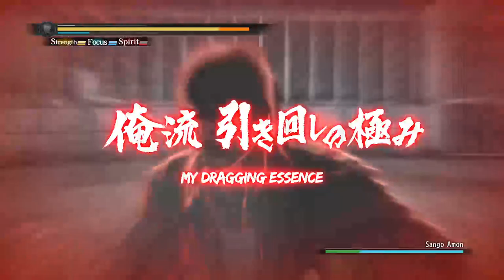Yakuza 5 - Jo Amon detour (pt. 26)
Part 26 - Defeating the group of assassins, Jo Amon and the gang -- Watch live